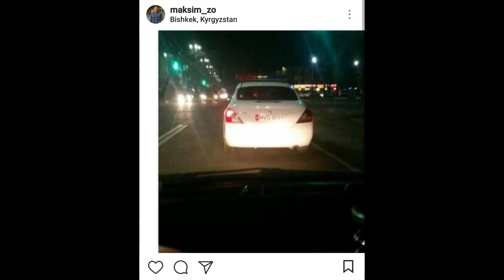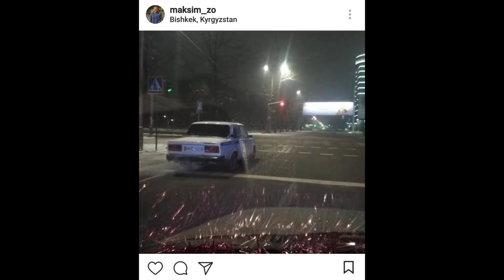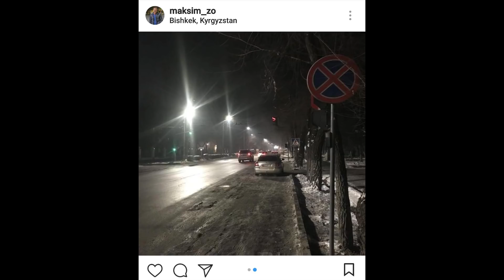Фото нарушений милиции за январь!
Композиция: Kalya Scintilla - Whomp Shanti (Mr Squatch Remix)